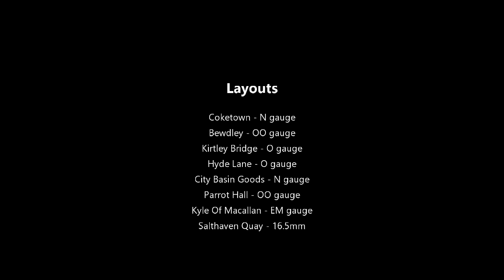Stafford Model Railway Exhibition 2023 - Part 6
Model Railway videos from Stafford Model Railway Exhibition 2023, filmed at the County Showground Stafford.  Part 6 of 6. Layouts on show:
Coketown - N gauge - 00:16
Bewdley - OO gauge - 06:06
Kirtley Bridge - O gauge - 12:03
Hyde Lane - O gauge - 16:51
City Basin Goods - N gauge - 20:56
Parrot Hall - OO gauge - 24:07
Kyle Of Macallan - EM gauge - 26:40
Salthaven Quay - 16.5mm - 27:59